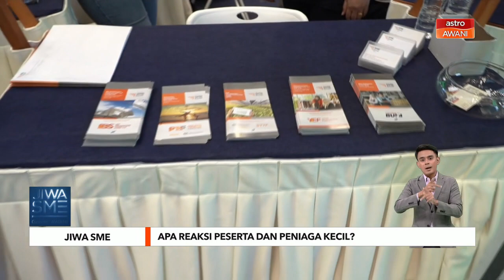Apa reaksi peserta dan peniaga kecil?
23 reruai usahawan dan 10 agensi dibawah Kementerian Pembangunan Usahawan dan Koperasi (KUSKOP) selesai menemui pengunjung untuk hari pertama Jelajah Jiwa SME 2023 di Johor Bahru.

Untuk rangkuman Jiwa SME hari ini dan apa yang menanti pengunjung pada hari kedua, kita bersama rakan setugas Irfan Faruqi.